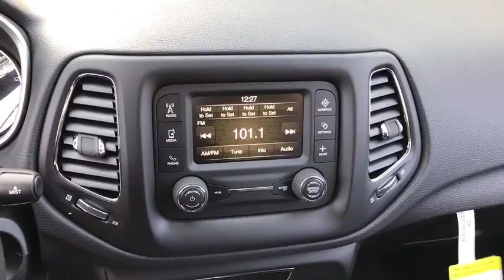2018 Jeep Compass Matteson, Lansing, Oak Lawn, Northwest Indiana, Chicago, IL 18083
Boasts 31 Highway MPG and 22 City MPG! This Jeep Compass boasts a Regular Unleaded I-4 2.4 L/144 engine powering this Automatic transmission. Wireless Streaming, Wheels: 17 x 7.0 Silver Painted Aluminum, Voice Recorder.*This Jeep Compass Comes Equipped with These Options *Vinyl Door Trim Insert, Variable Intermittent Wipers, Uconnect w/Bluetooth Wireless Phone Connectivity, Trip Computer, Transmission w/AUTOSTICK Sequential Shift Control, Towing w/Trailer Sway Control, Tires: P225/60R17 BSW AS, Tire Specific Low Tire Pressure Warning, Tailgate/Rear Door Lock Included w/Power Door Locks, Systems Monitor.* Visit Us Today *A short visit to South Chicago Dodge Chrysler Jeep Ram located at 7340 S Western Ave, Chicago, IL 60636 can get you a tried-and-true Compass today!